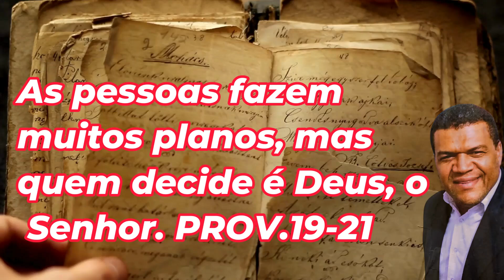ORAÇÃO ABENÇOANDO SUA SEMANA